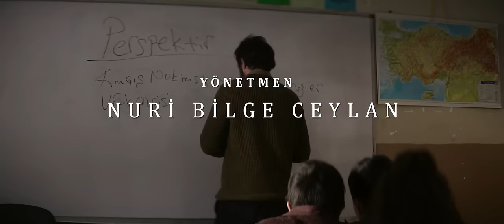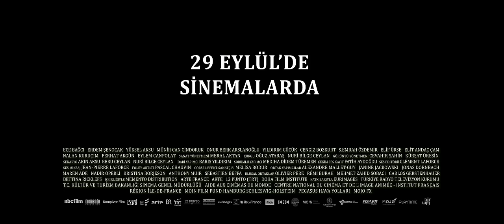Kuru Otlar Üstüne - Fragman